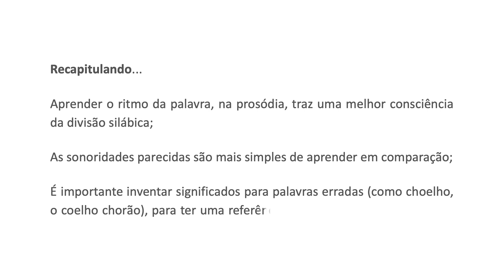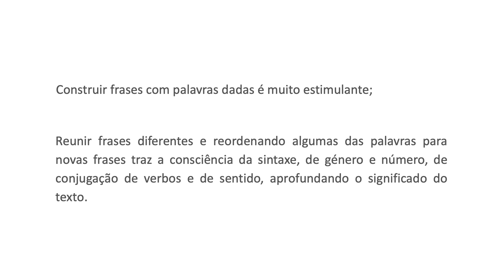Vídeo 4 - Casos graves na leitura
Neste vídeo, partilhamos materiais usados no combate à leitura e escrita deficientes, trabalhando sons parecidos, palavras com sonoridades muito próximas, frases com estrutura livre ou mais exigente. Através de jogos já experimentados e com resultados evidentes, deixaremos o caminho aberto para que se construam mais materiais do género.